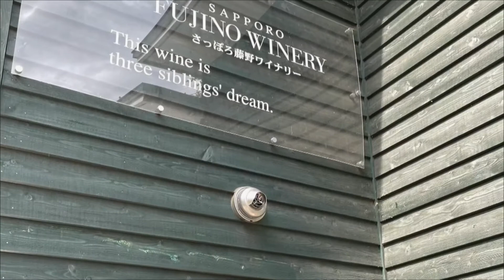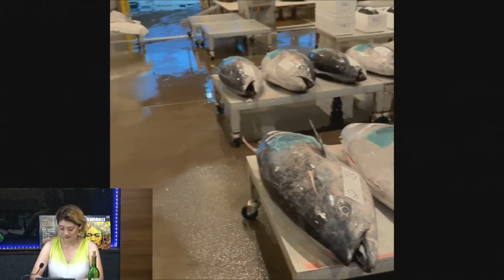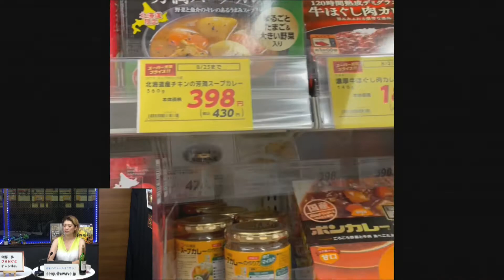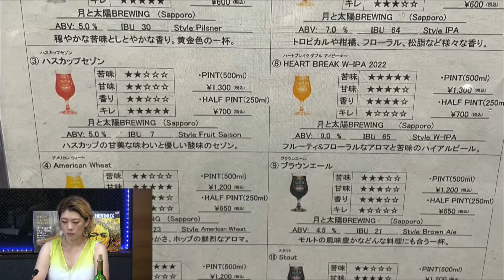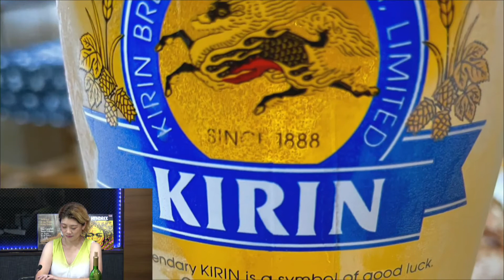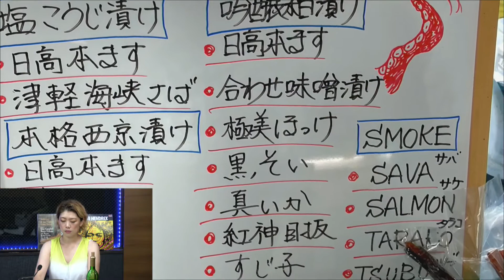今野歩DANCEチャンネル 2022年8月22日放送分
【出演】今野歩
世界一を目指すダンスカンパニー
ストなどを呼んでダンスに関する情報やスポーツにん関わる事をお伝えします。
北千住の地域情報を絡めたり、おもしろドッキリや、イベント企画などダンサーやスポーツに関わる人から一般の方まで幅広く楽しめる構成になっています。

1st album   出しました！
"artsism  アーティシズム "      by   Ayumi Konno
ストリーミング　spotify.amazonmusic.tictok.apple music 等でご視聴頂けます。

スパイスタイガー　スープカレー
新ひだか町